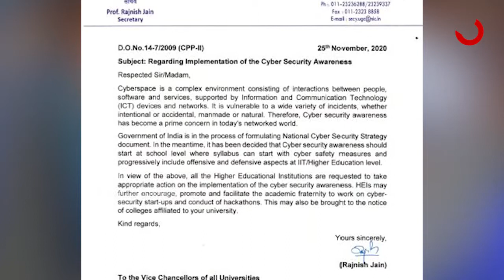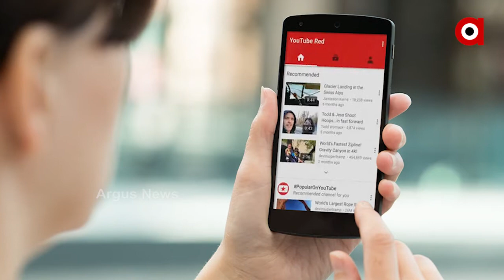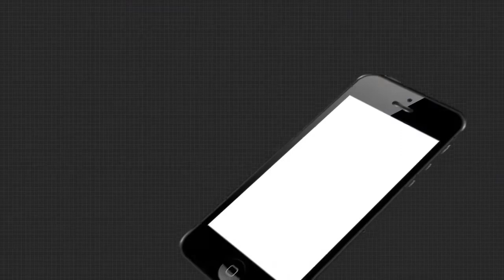ପାଠ୍ୟକ୍ରମରେ ଯୋଡାଯିବ ସାଇବର ସୁରକ୍ଷା କୋର୍ସ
ଏଣିକି ବିଶ୍ୱବିଦ୍ୟାଳୟ ପାଠ୍ୟକ୍ରମରେ ଯୋଡାଯିବ ସାଇବର ସୁରକ୍ଷା କୋର୍ସ  ।   ଏ ନେଇ ସବୁ ବିଶ୍ୱବିଦ୍ୟାଳୟ କୁଳପତିଙ୍କୁ  ଚିଠି ଲେଖିଛି ୟୁଜିସି । ଏଭଳି ଶିକ୍ଷା ଦ୍ୱାରା ସାଇବର ଠକେଇରୁ ଛାତ୍ର ଛାତ୍ରୀ ନିଜକୁ ବଞ୍ଚାଇପାରିବେ ବୋଲି କହିଛନ୍ତି ସାଇବର ଏକ୍ସପର୍ଟ...